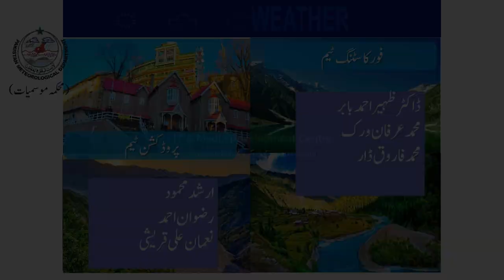Daily National Weather Forecast | 28-05-2020